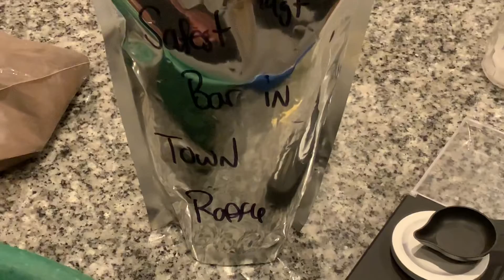JP’s safest bar in town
Have you had to much to drink?  The bar stays open late!  No DD needed